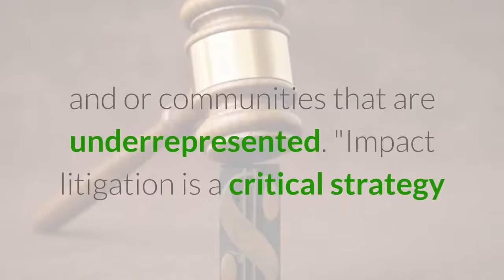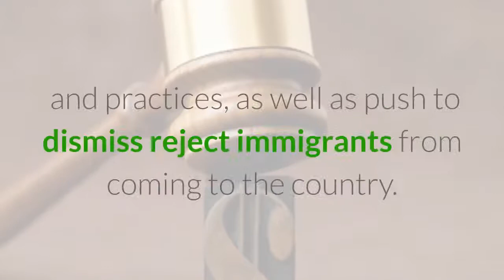Borealis Philanthropy Re-Launches Immigration Litigation Fund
Borealis Philanthropy has announced the re-launch of the Immigration Litigation Fund (ILF), as Trump administration pushes its efforts to deports illegal people who are in the United States.
Borealis is a national donor whose goal is to ensure that the nation's immigration enforcement system is just and humanitarian and highlights the civil and human rights of those exposed to deportation or exclusion.